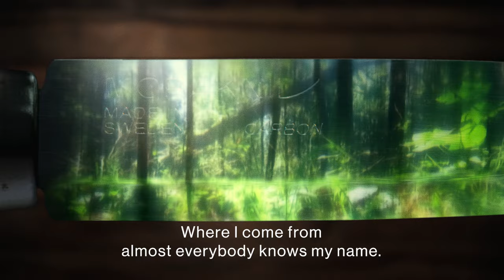Morakniv Classic. Make History.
The Morakniv Classic knives are a true story. They are our tribute to the Swedish handicraft tradition that we have been part of for over a century. The Classic carbon steel knife with the characteristic barrel-shaped and red-stained birch handle was first introduced around one hundred years ago with the ambition to portray an exclusive mahogany knife. In the decades since, it has grown into one of the most beloved lifestyle knives in the world – a timeless Morakniv in its purest form.

Generations of woodcarvers, carpenters, and craftsmen have been using, personalizing, and improving the Classic knives ever since. Making it a part of their past memories and an indispensable part of their future. This brings our new collection of Morakniv Classic knives to the table, ready for a new era with hopes of memories still to be made.

Winner of the Swedish Publishing Prize & Swedish Design Awards 2020!